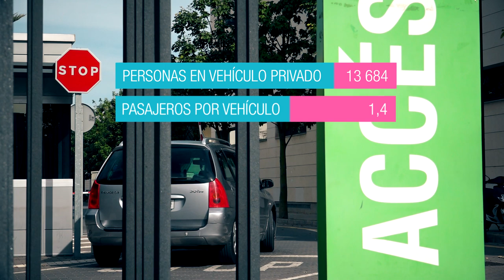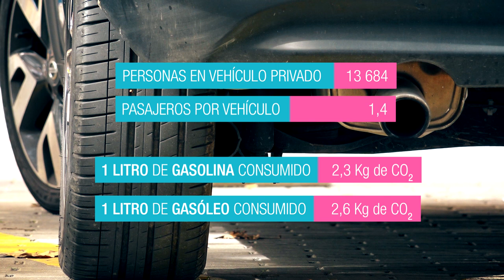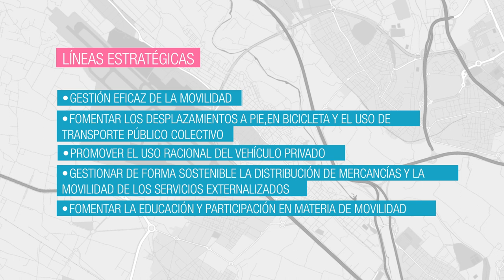Plan Estratégico de Movilidad Sostenible de la UPV 2015 - 2020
Con el objetivo de fomentar el cambio modal entre sus estudiantes, profesores e investigadores y el resto de trabajadores del campus universitario, la Politècnica ha desarrollado un Plan de Movilidad Sostenible abierto a la participación.

Se persigue la gestión eficaz de la movilidad, el fomento de los desplazamientos a pie y en bicicleta, el uso del transporte público colectivo, el empleo racional del vehículo privado motorizado, la distribución de mercancías por parte de los servicios externos de forma sostenible y el fomento de la participación y educación en materia de movilidad.